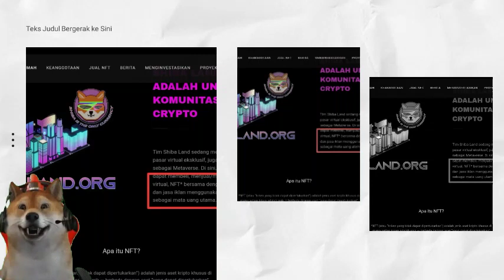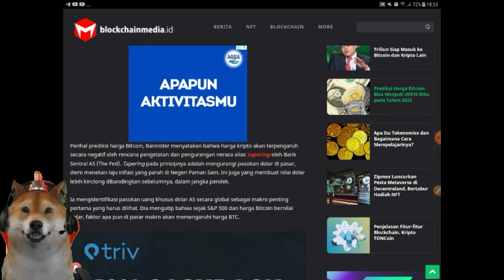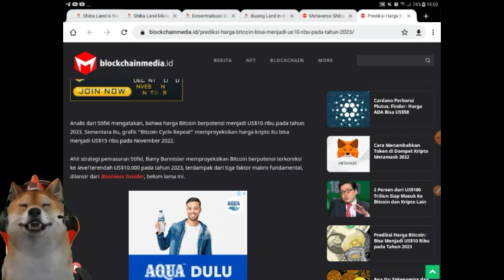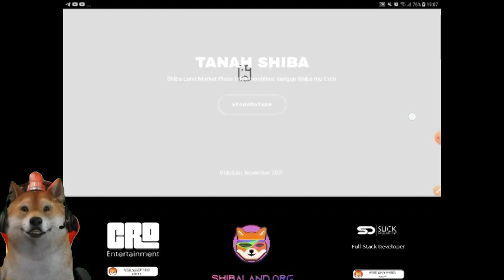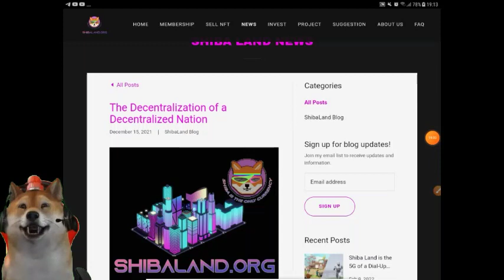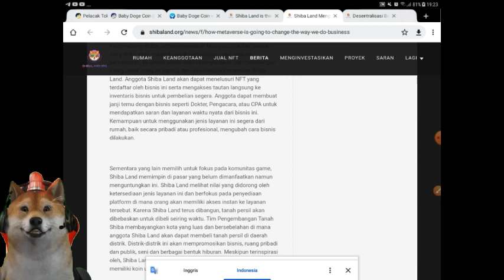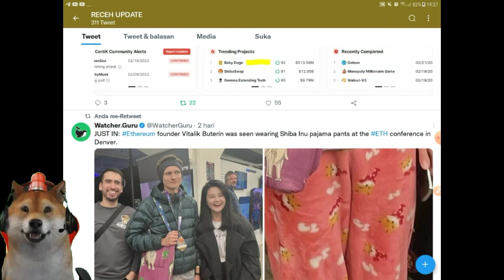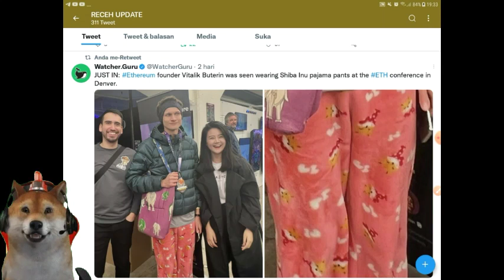shiba inu jadi mata uang utama untuk beli shiba land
shiba inu,
yooshi token,